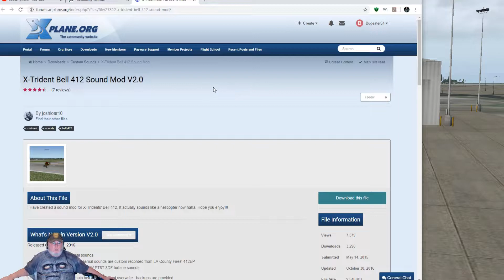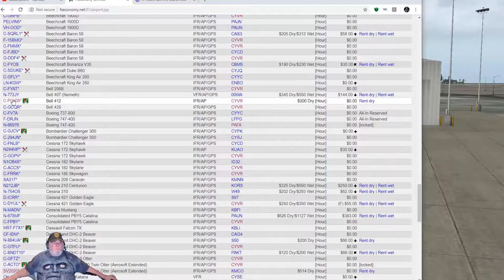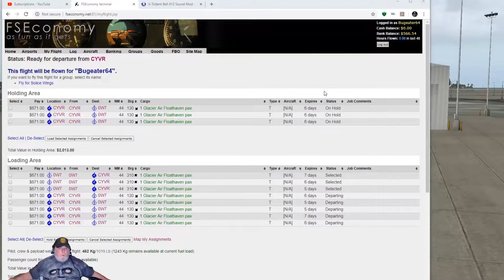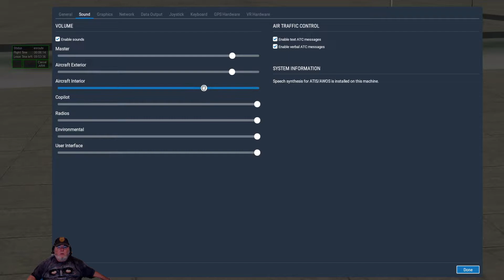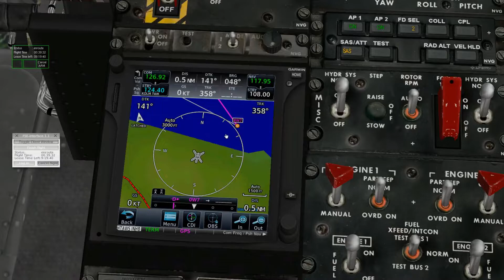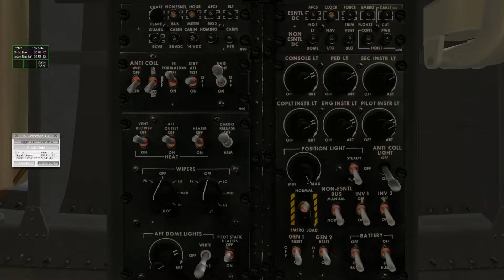FSEconomy Bell412 with new Sound Mod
This was an FSEconomy flight in the Bell412 and X-Plane 11.35. CajunJosh (FltSimFriend) turned me onto an sound pack MOD for the 412. I installed it and tried it in this flight. I like it. It was last updated 2016 but works well and is an improvement from the out of the box Engine Sounds. Enjoy.